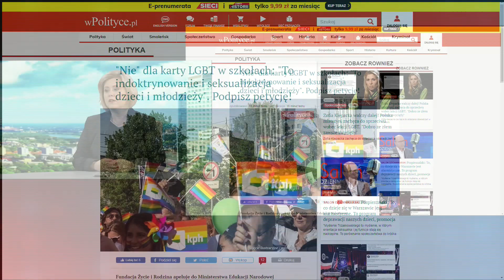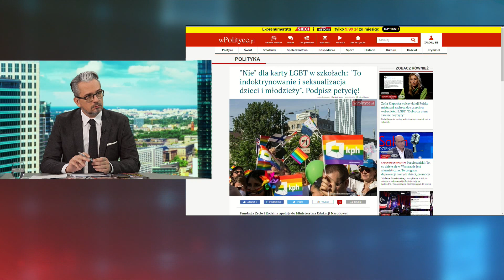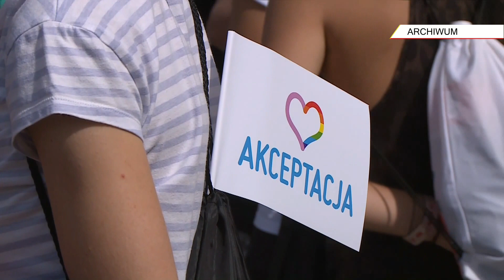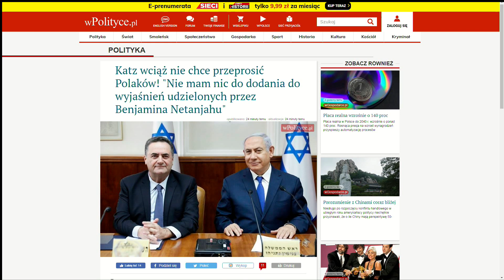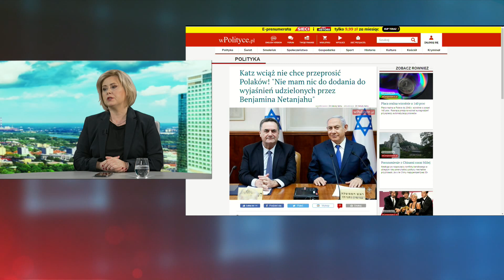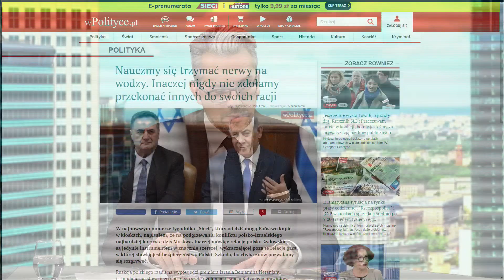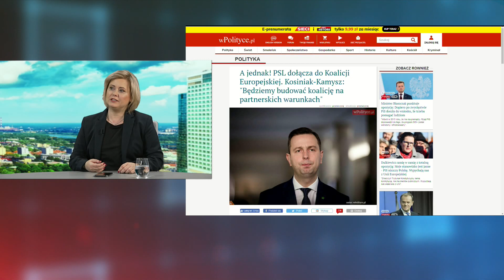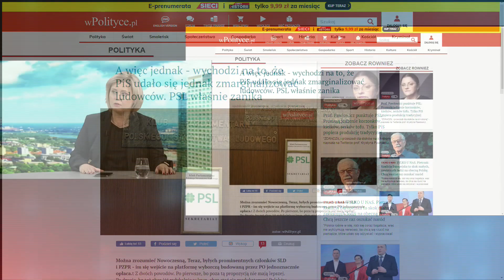Marzena Nykiel: W Warszawie środowiskom LGBT została nadana ranga szczególnego uprzywilejowania